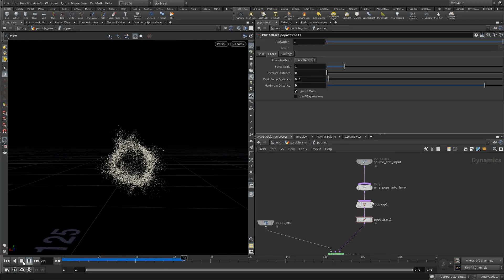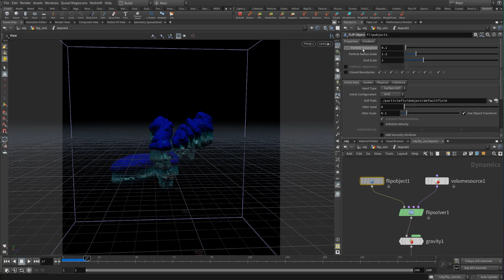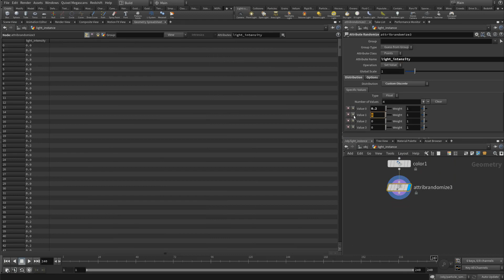Patreon Tutorial Preview #27 - Creating A Space Nebula With Redshift & Houdini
Hey guys! Here is this month's Nebula tutorial. I will be going over some of our particle emission using POPs nodes emitting from some of our geometry. I will explain how we can break up the emission using curl noise and some of the forces to give our nebula particles an interesting shape. I will also go over how we can render these particles using the Redshift particle primitive and shade it all using different attributes and ramps.

I will be moving on to using FLIP Fluid particles to simulate a different look to our particle emission shapes. After that, I will go over how we can emit volumetric effects using the new Pyro SOP from our particles and prepare for final rendering.

Thanks again for all the support on Youtube & Patreon!